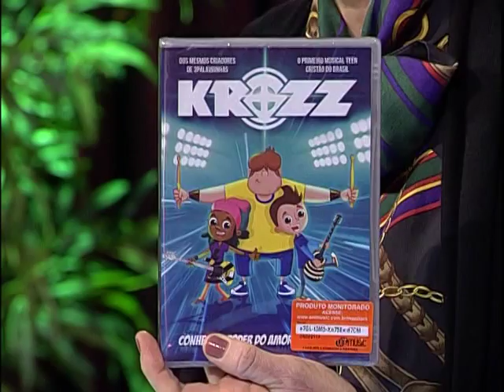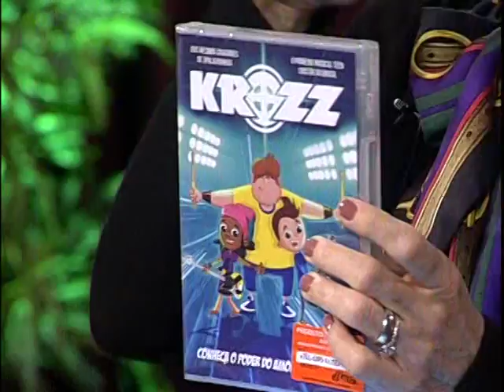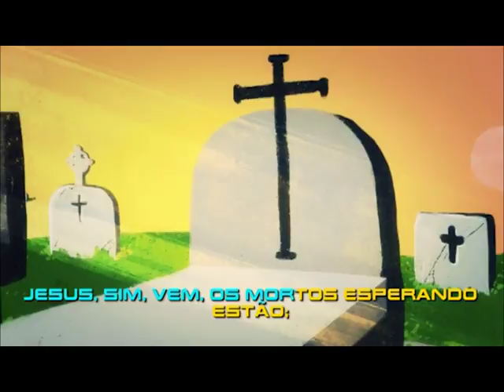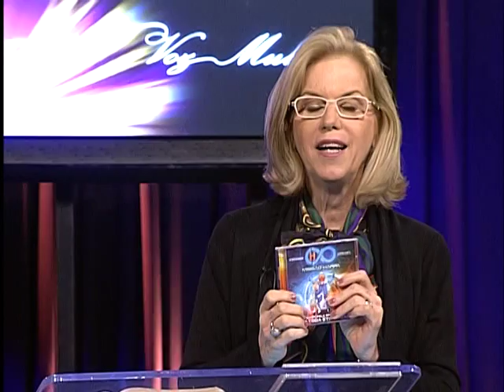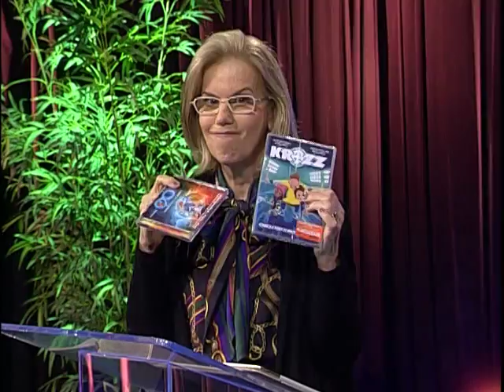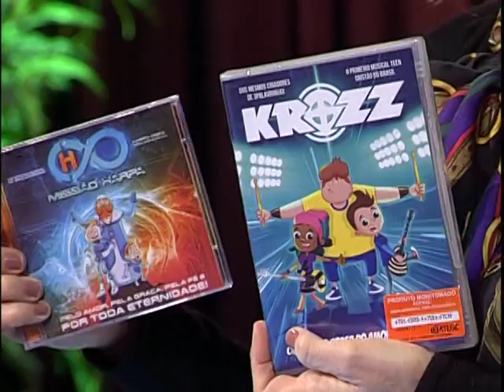VOZ MULHER 08/08/2017